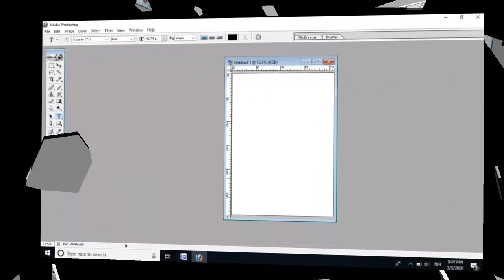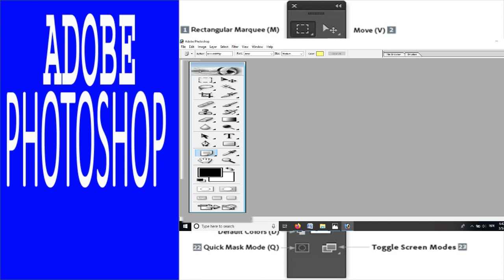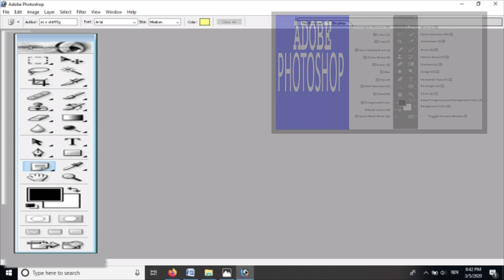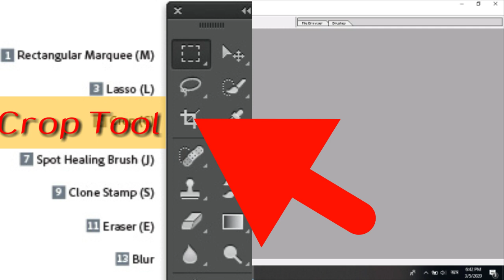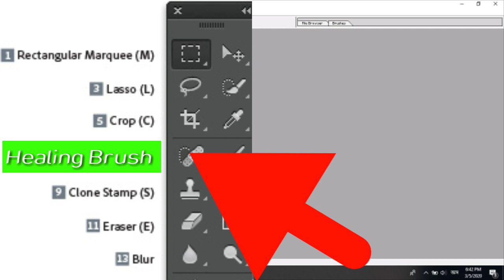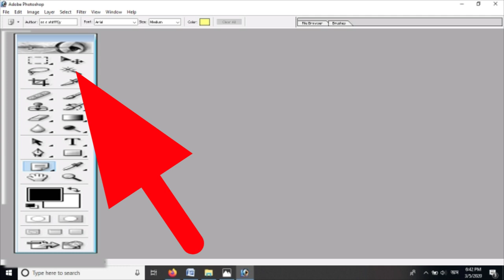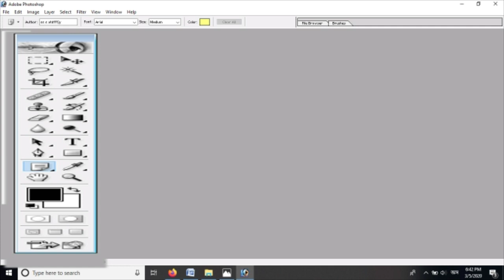Basics of Photoshop, অসমীয়াত Photoshop বেচিক শিকক